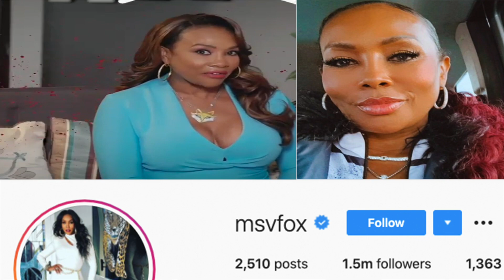Vivica called Thug a "ROACH" Slim400 Warns GOONS "Don't come around HERE"+Doe Boy talking Greezy